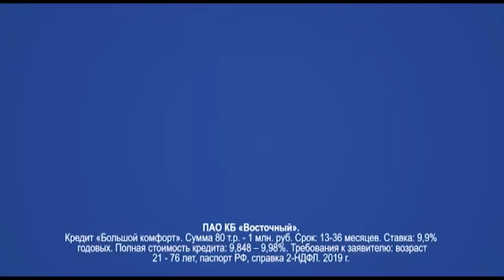НОВОСТИ 2019 05 30